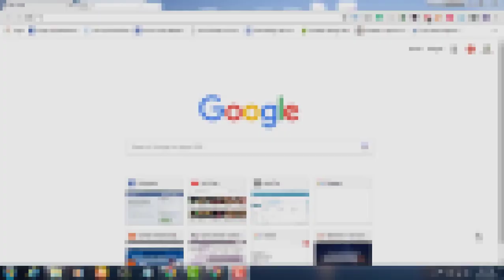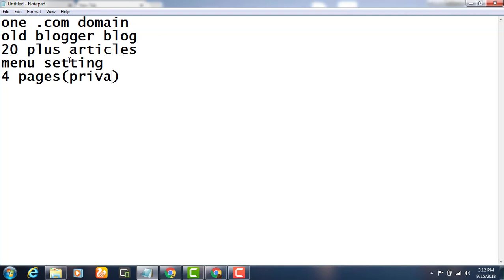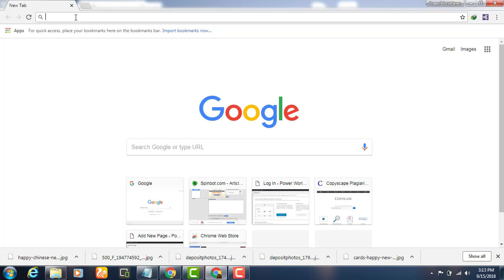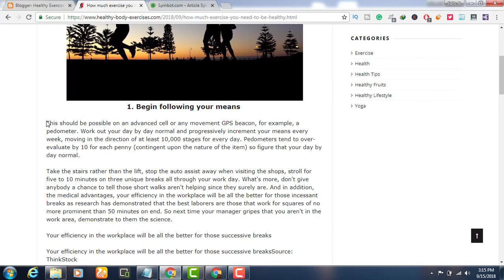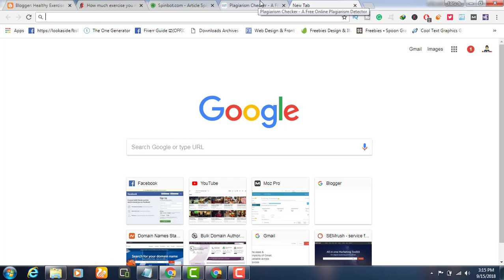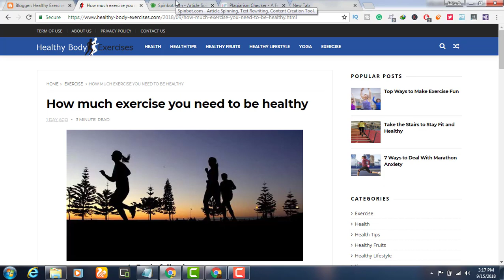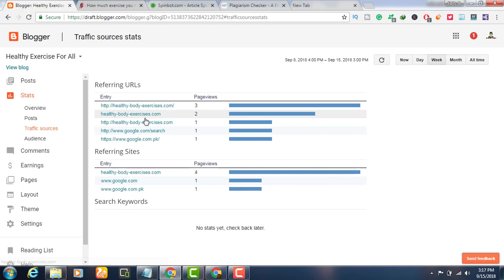How To Approve Google Adsense Account For Website (2018)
In this video, you will learn how to approve Google Adsense account for a website for free with the legal method, I just share my thoughts about Google policies and the best method to approve your website google Adsense account for free 2018.

Topic:
How to approve Google Adsense for free 2018 in Urdu/Hindi